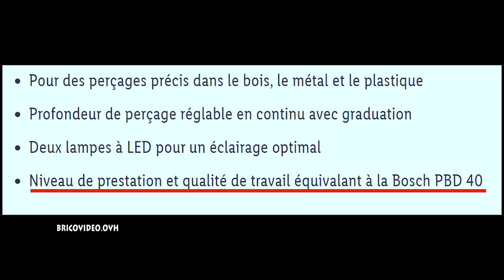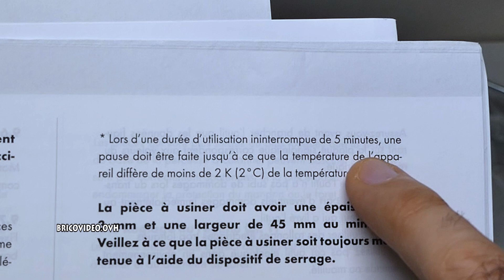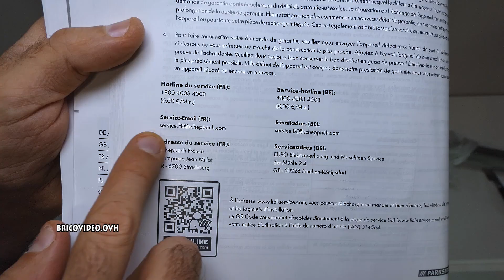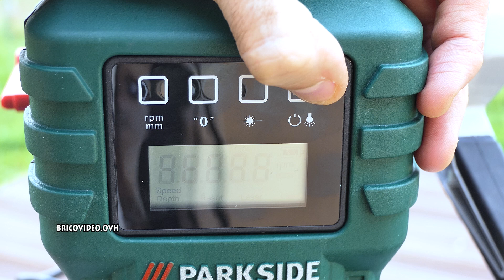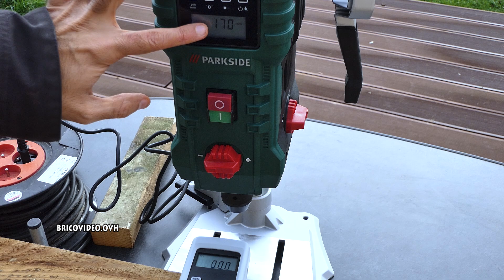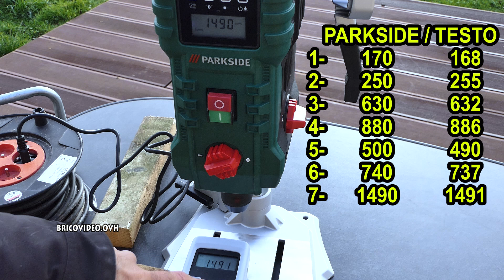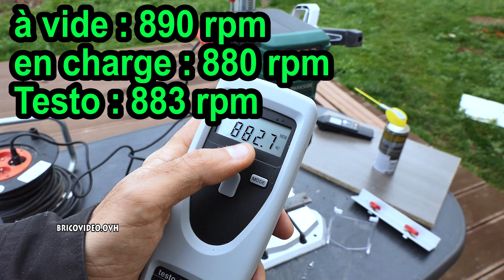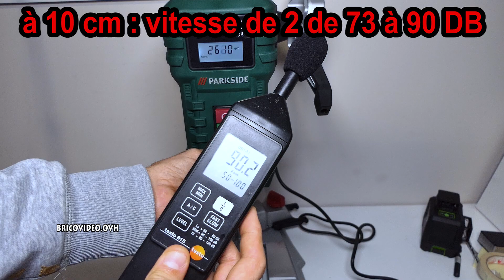Perceuse à colonne LIDL PARKSIDE PTBM 710 A1 électronique type BOSCH PBD 40 BENCH PILLAR DRILL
Perceuse à colonne LIDL PARKSIDE PTBM 710 A1 Numérique type BOSCH PBD 40 réglage électronique BENCH PILLAR DRILL Tischbohrmaschine TRAPANO A COLONNA TALADRO DE COLUMNA Máquina de furar de bancada WIERTARKA STOŁOWA STOLNÍ VRTAČKA
►Perceuse à colonne BOSCH PBD 40

Sommaire :
►présentation générale : 02:08
►ne pas trop déscendre la tête : 03:25
►bien serrer sinon ...03:57
►panneau de contrôle : 04:15
►régler la butée : 05:18
►contrôle de la vitesse de rotation : 06:23
►Mandrin à serrage rapide : 07:18
►Test - Acier 4,5 mm 08:06
►Test - Acier 10 mm 09:23
►Test - Acier 10 mm + contrôle de la vitesse rotation 09:24
►Test bois 10:56
►contrôle divers (laser, bruit,précision etc...) 11:18
►conclusion : 13:07

Outils utilisés :
►inclinomètre numérique
►Testo 470